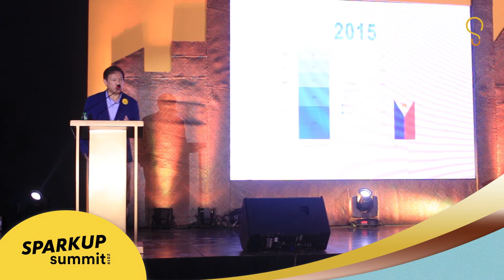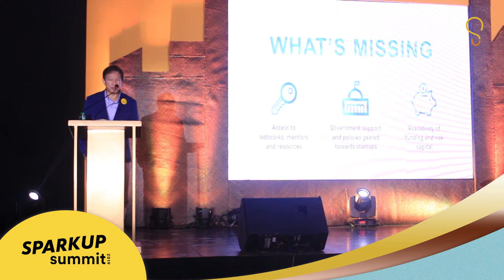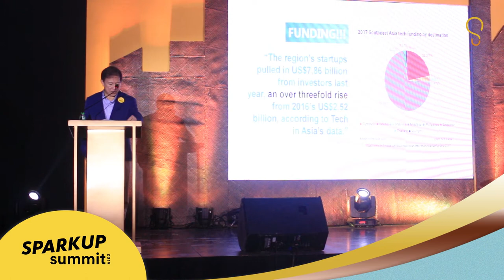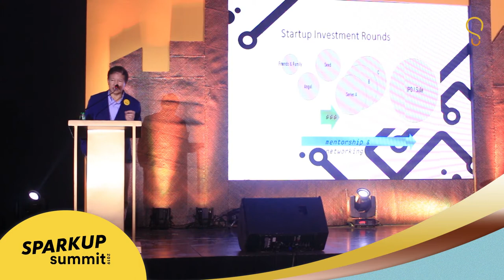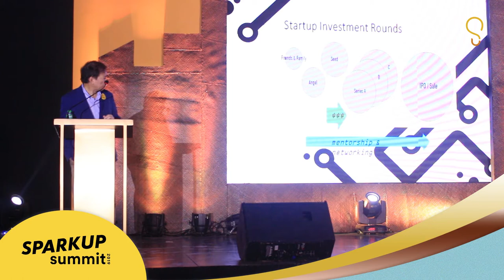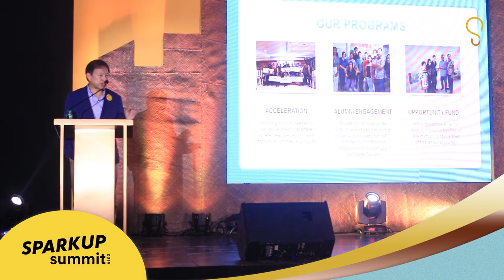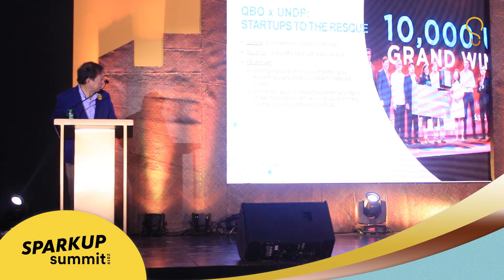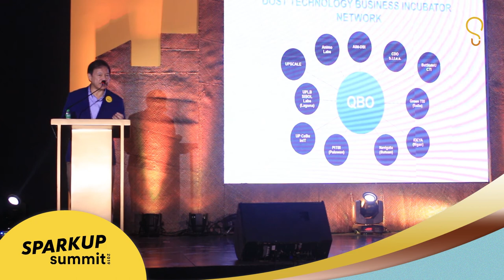SparkUp Summit 2019: Butch Meily on the Bayanihan Ecosystem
Startups will help drive the Philippine economy and create jobs, says Butch Meily, president of IdeaSpace Foundation and president of QBO Innovation Hub. Watch his keynote speech, wherein he discusses the importance of mentoring and networking to a community with infinite potential.

With the goal of nurturing the future of business, SparkUp, BusinessWorld’s multimedia platform for the Philippine startup community will once again stage its annual ideation conference focusing on innovation, disruption, emerging technology and entrepreneurship.

This year’s theme, “The Bayanihan Ecosystem: Cultivating Philippine Startups,” focuses on what makes Filipino startup community unique – which is its Bayanihan culture. SparkUp Summit 2019 will gather and unify the local startup community – founders, incubators, accelerators, venture capitalists, mentors and the government among others to empower the next wave of business giants through collaborative entrepreneurship opportunities for all.